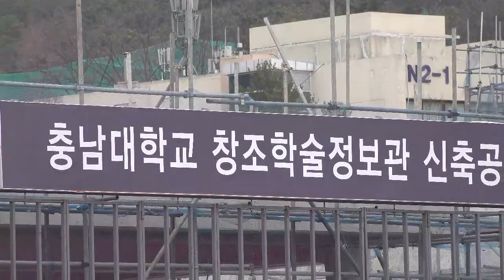Chungnam National University campus view lake, stone tower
Chungnam National University is a prestigious national university in central Korea.This university in Daejeon Metropolitan City is a preferred university for foreign students as well as domestic high schools with low tuition and high faculty.